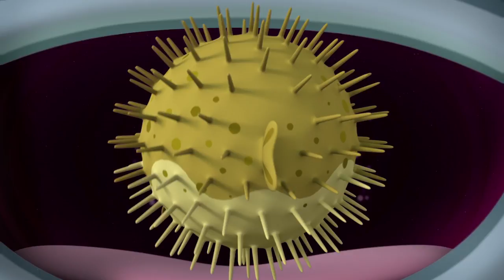Octonauts | Slime Season! | 20 Minutes! | Slimy Fish Compilation | Kids Cartoons